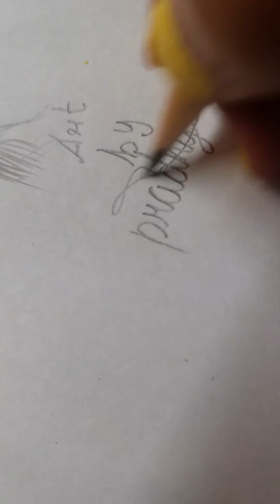Creation Art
Step by step drawing Girl sketch